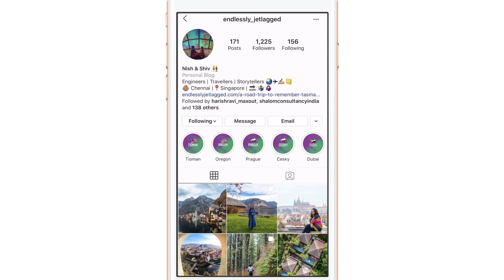The Perfect Weekend in Tioman Island | Japamala Resort | Travel Vlog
Tioman Island is our closer, cheaper alternative to Maldives. Just hours away from Singapore, it is our go-to destination for a relaxing weekend away from the hustle & bustle of city life.

We have visited Tioman thrice in the past three years and we chose Japamala every single time! Tucked away in a remote corner of the island that can only be accessed by a speed boat, the resort is perfect for those seeking luxury in seclusion. The resort’s sea cliff & hillside chalets blend in seamlessly with the surrounding natural landscape. There is no WIFI or reception in any of the rooms, but you wouldn’t need them.

While at Japamla, it’s hard to pick a favorite time of the day. Snorkeling in warm, crystal-clear waters in the morning, soaking up the sun at one of the relaxing pods by the sea in the afternoon, sipping free-flow cocktails in one of the over-water pavilions at sunset and a dreamy candlelight dinner under a canopy of stars after dark – absolute bliss!

Happy travelling!